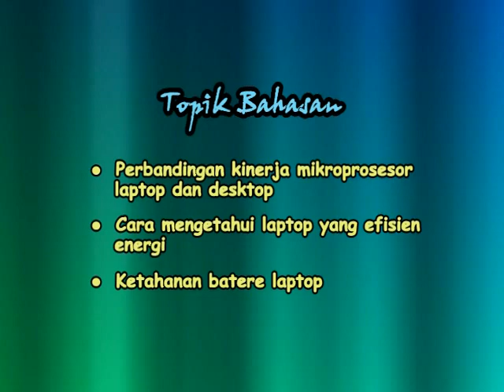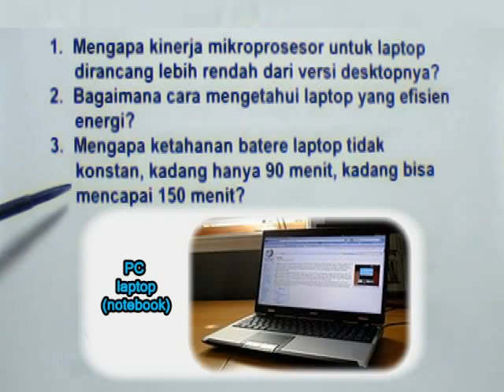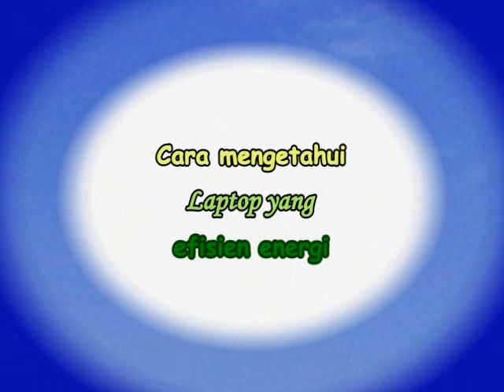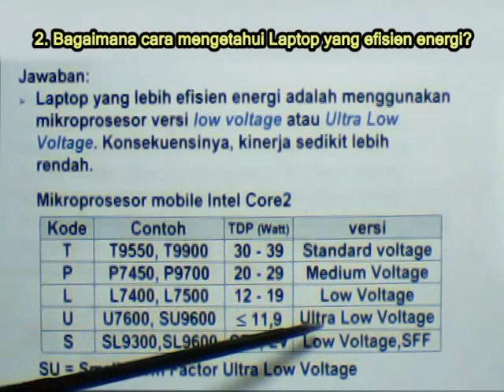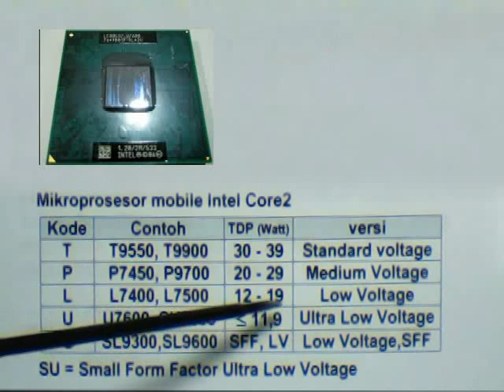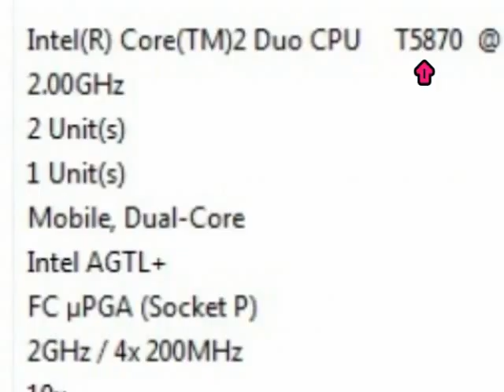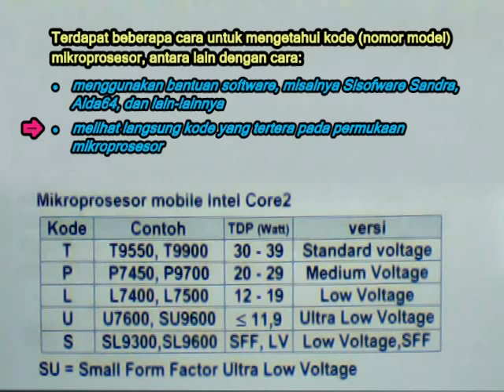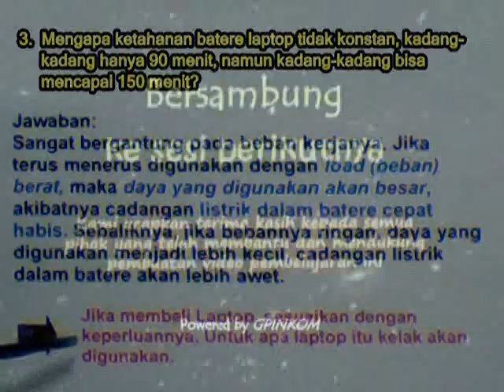Materi 06 Cara mengetahui laptop yang efisien energi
●  Menjelaskan tentang kinerja mikroprosesor desktop dan laptop.
●  Cara mengetahui laptop yang efisien energi.
●  Ketahanan baterai laptop.